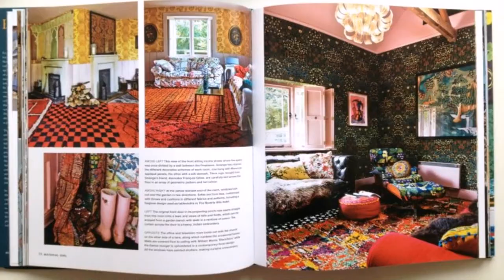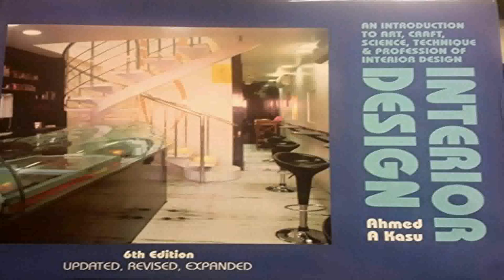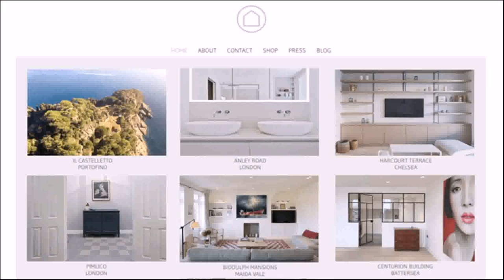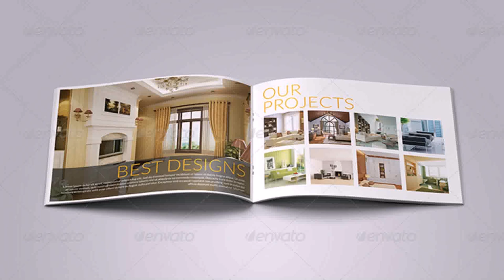Indian Home Interior Design Book Pdf - Gif Maker DaddyGif.com (see description)